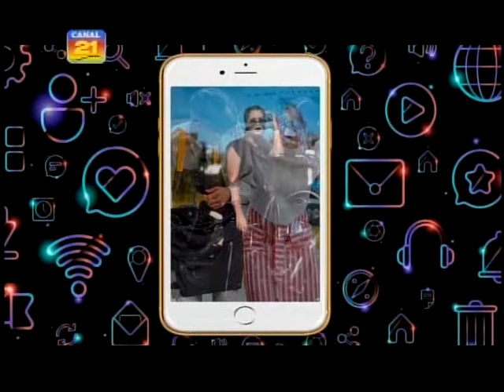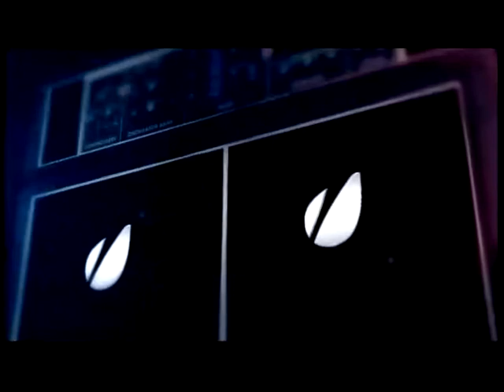PROGRAMA STEREO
INVITADOS LA MAKARENA Y DARLEY